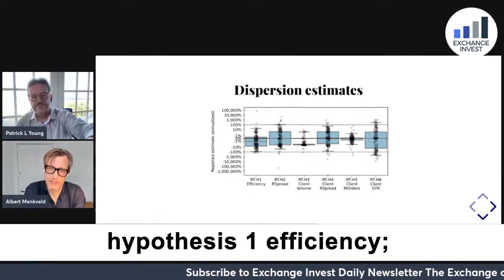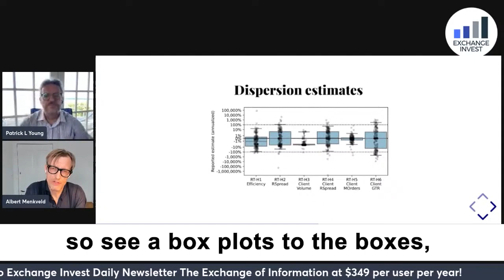Non Standard Errors in Markets l Albert Menkveld l IPO-VID 097 Highlights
Join us in this IPOVID past episode with the Professor of Finance at Vrije Universiteit Amsterdam and a Fellow at the Tinbergen Institute, Albert Menkeveld! as he discusses how he comes up with a way to standardize non-standard errors.